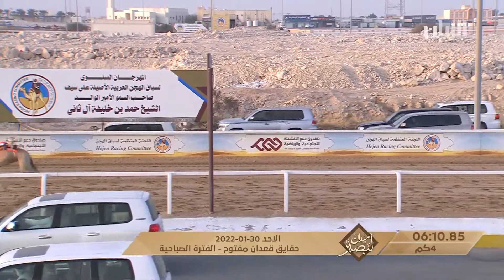ش4 مهرجان سمو الأمير الوالد (منافسات الحقايق ميدان لبصير) صباح 30-1-2022